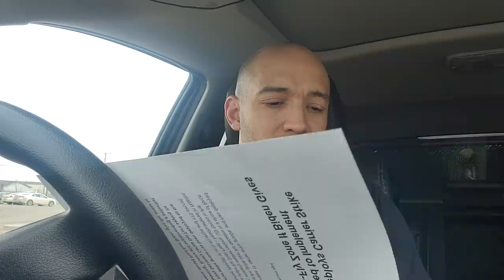Strike Groups Deployed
A US strike group has been deployed in Mediterranean, Belarus may get directly involved soon, Expelled Russian diplomats in Poland accused of espionage, sanctions slapped on China, China militarizing south china sea, Gas prices up 25% in one day in Europe due to Russian requiring payment in roubles, US dollar wanes... things are escalating deadly fast. All hell is about to break loose...

I would recommend ordering direct from Mira Safety as wait times are 2-3 weeks from CP